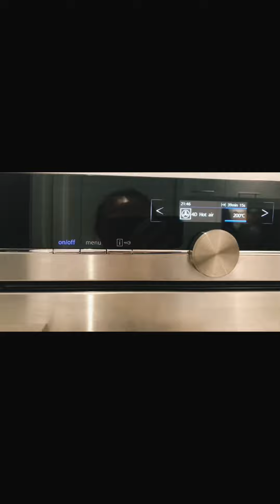Roasted Veggie’s With Chicken Breast Mag Luto Ang Atsay Sa Dubai